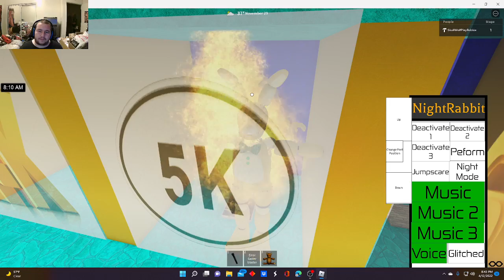Showing You How To Get The 5K Visits Badge In Five Nights: Dimensions World RP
In This Video I'm Showing You Guys How To Get The 5K Visits Badge In Five Nights: Dimensions World RP